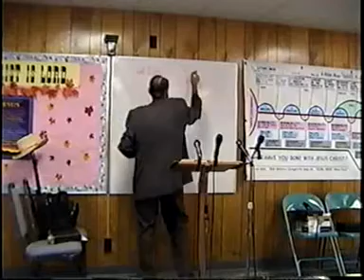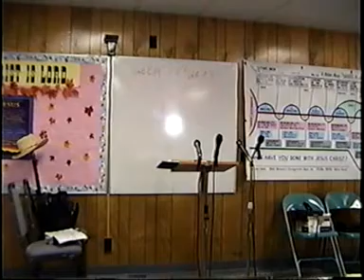2007 10 21 Bible By Ages Lesson 45 What are the Nephilim? Dr James M Phillips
What are the Nephilim?  This is lesson 45 as Dr Phillips continues through THE BIBLE IN EIGHT AGES. Dr. Phillips traces the 2 lines of Adam's children and what their Hebrew names mean. He also discusses the 2 theories of the Nephilim. discover the word.com Inc. EIN 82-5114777